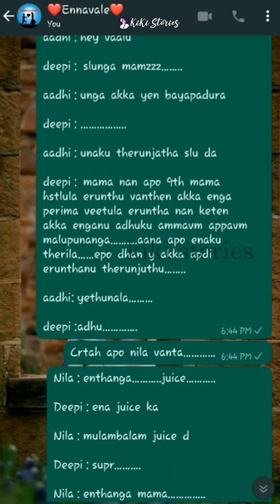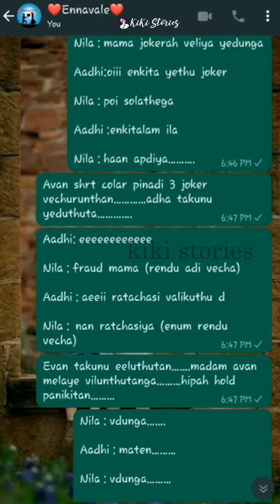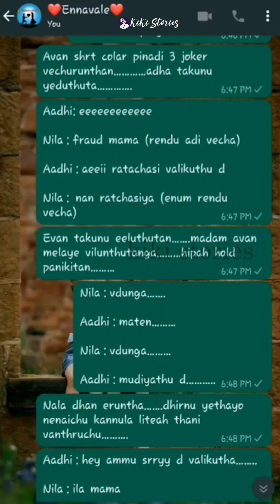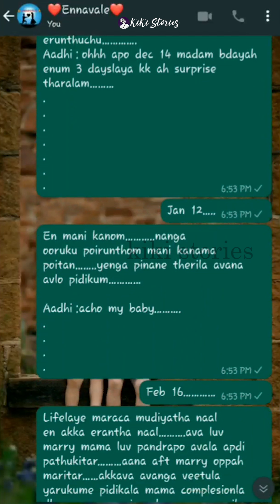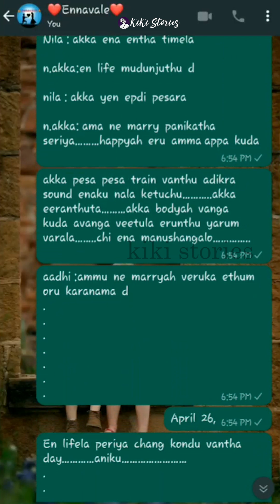Ennavaley Episode 22- Cute Love Story 💕 | Tamil Whatsapp Chat Couples Whatsapp Chat - kiki stories